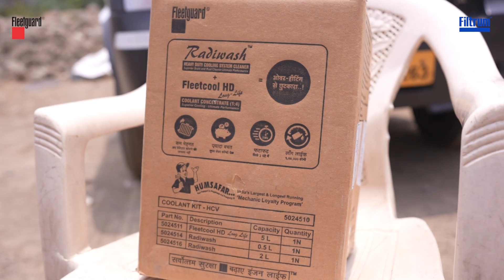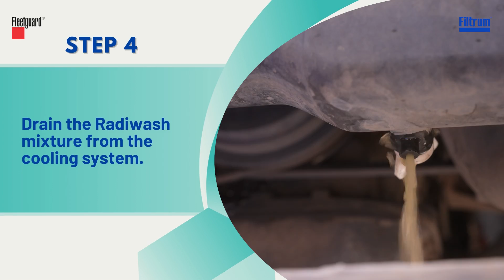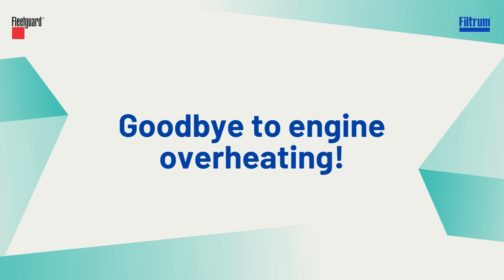Demo: How to use the Fleetguard Coolant Kit: Radiwash and Fleetcool HD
Here is a look at how to use our coolant kit for the best results. Our coolant kit includes Radiwash and Fleetcool HD. Radiwash cleans your vehicle's radiator without the need for removal, while Fleetcool HD helps regulate engine temperature and prevent overheating.